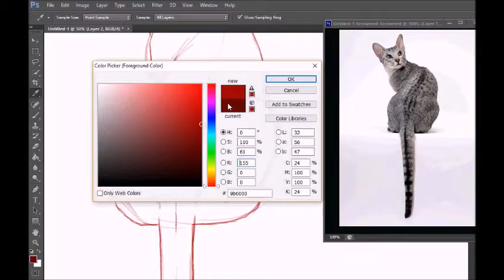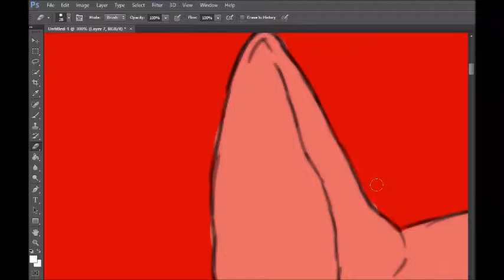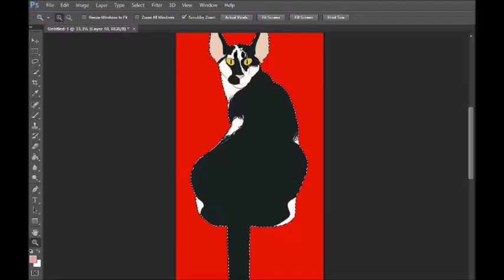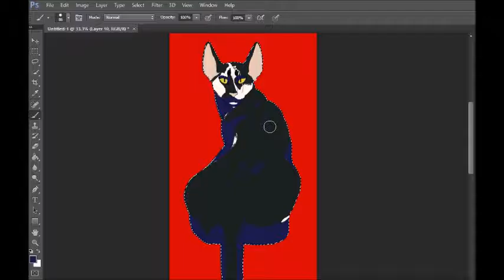ORIENTAL - SITTING CAT - Grapple Speedpaint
Grapple from an rp group im apart of

She is not mine, music is not mine, art is mine